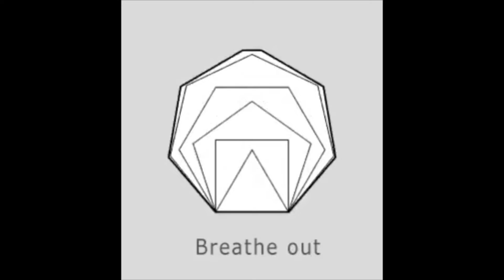Mindful Monday Week of April 20th